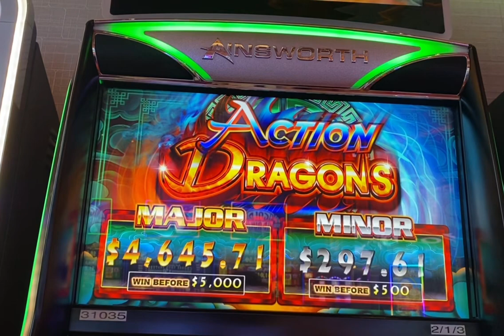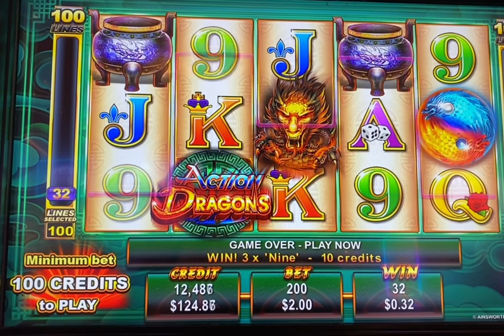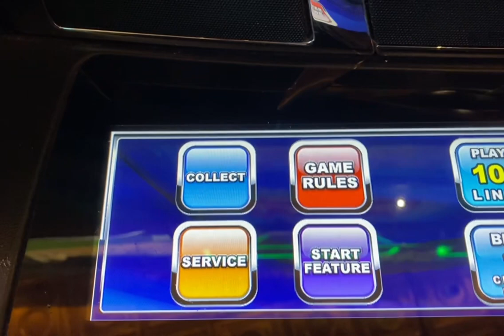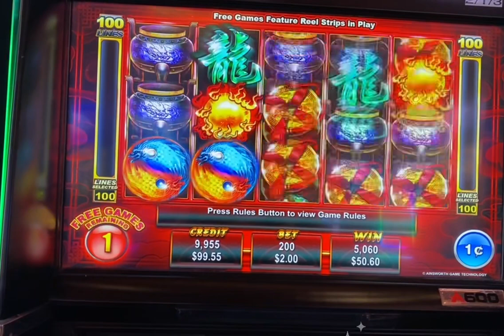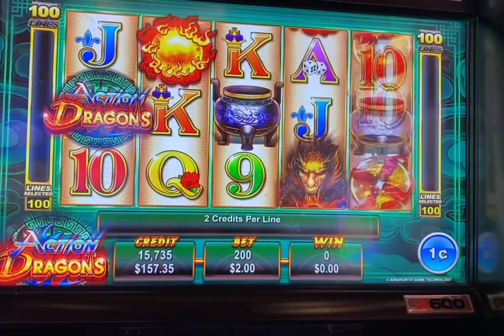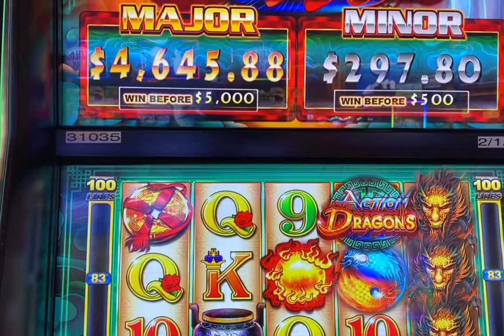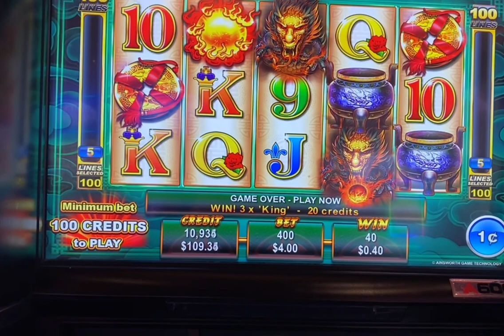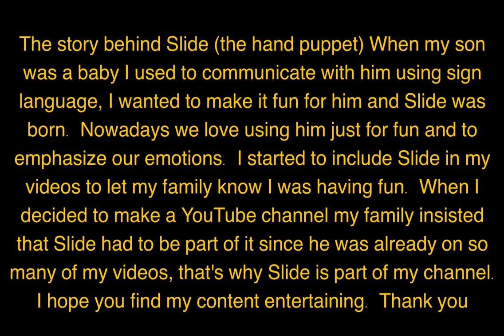ACTION DRAGONS! The Ainsworth Slot You Should Be Playing!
New Favorite Action Dragons Slot Machine by Ainsworth, a favorite just like Thunder Cash.